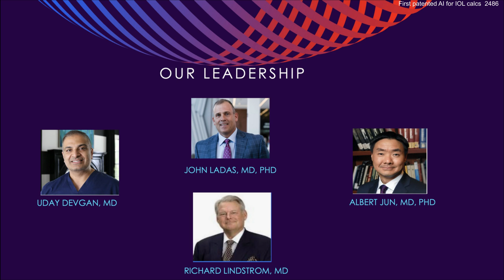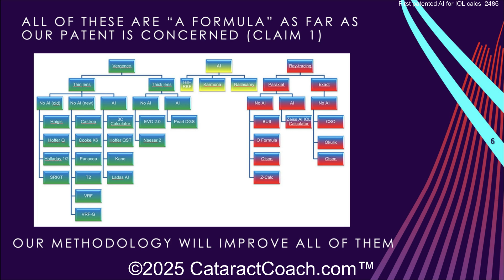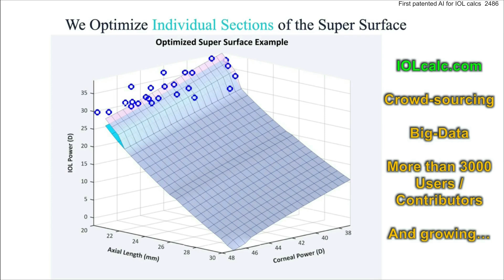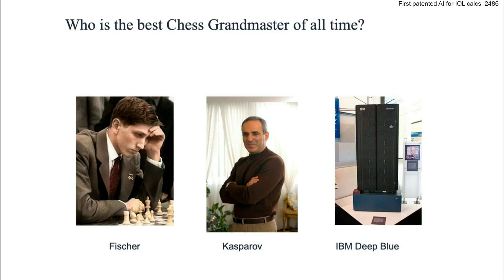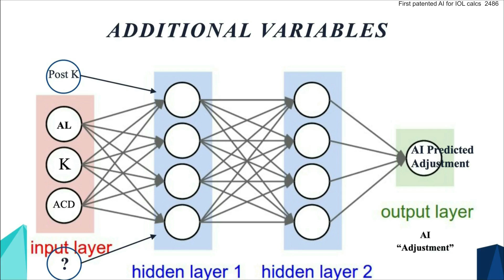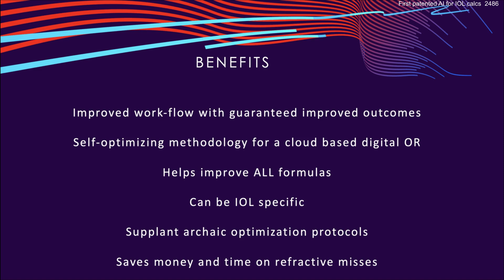CataractCoach™ 2486: first patented AI for IOL calculations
Today the idea of using AI to help with complex problems seems obvious, but this was not the case 10 years ago and it was certainly not on your radar in 2000 when we first started IOLcalc.com as shown here. Our work with this methodology has evolved considerably and was deemed so innovative that it garnered the USA patents shown here with dozens of critical claims. The important aspect here is that this is very broad and it applies to all formulas and all input variables. In testing, this has proven to be the most accurate method and it can happen in the cloud without causing extra work for the surgeon.